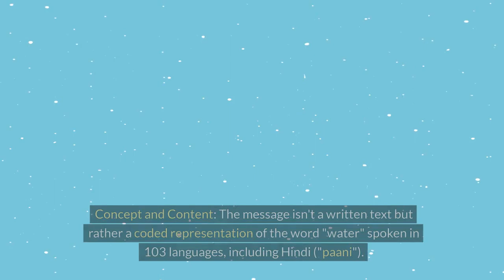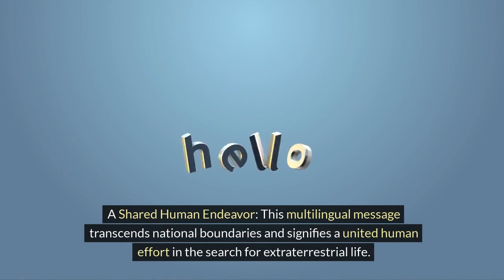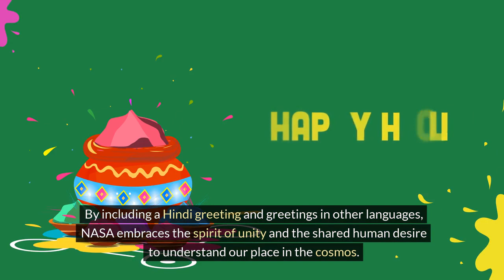NASA's Message to Europa: A Multilingual Greeting Across Space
Europa Clipper: A Message in 103 Languages, Including Hindi!
NASA's Europa Clipper launches this October! This robotic explorer heads to Jupiter's moon, Europa, which might harbor an ocean beneath its icy surface.

A Special Message: The spacecraft carries a unique greeting on a metal plate. It's the word "water" spoken in 103 languages, including Hindi ("paani").  Water is key to life as we know it!

Why Hindi & Beyond? It celebrates global collaboration in space exploration and signifies a united human quest for extraterrestrial life.  This mission marks a giant leap for science and international cooperation!